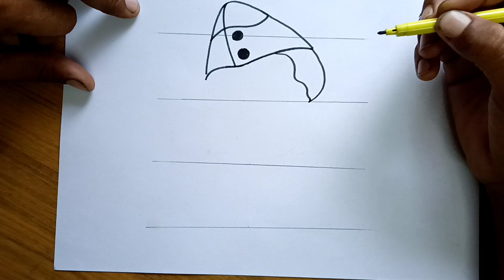How to draw Neta ji Subhash chandra bose| Subhash chandra bose Drawing Lavi Arts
Netaji subah chandra bosh, the forgotten hero

how to draw subhash chandra bose
how to draw subhash chandra bose easily
how to draw subhash chandra bose easy
how to draw subhash chandra bose step by step